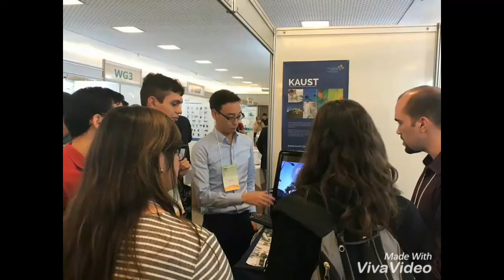CEMSE's nationalities series: Altynay Kaidarova (Kazakhstan)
The Computer, Electrical and Mathematical Sciences & Engineering (CEMSE) Division at KAUST is a melting pot of cultures, nationalities, languages and backgrounds, all contributing to the richness of the scientific research and campus life.

Meet our students in this new series to find out more about them and their life at KAUST.